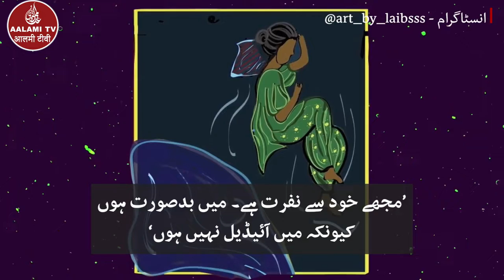Women share their experiences of arranged marriages - AALAMI TV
A new show 'Indian Matchmaking' on Netflix has been criticized by users on social media for promoting 'discrimination on the basis of color and caste'. But many also say it truly reflects the tradition of arranged marriages in South Asia. Many women have also shared their personal experiences during this heated debate.